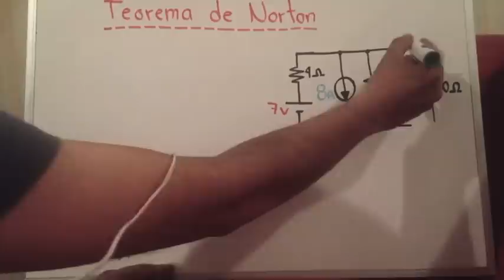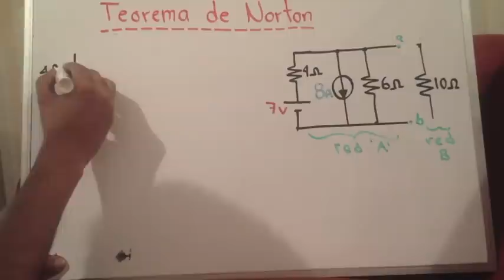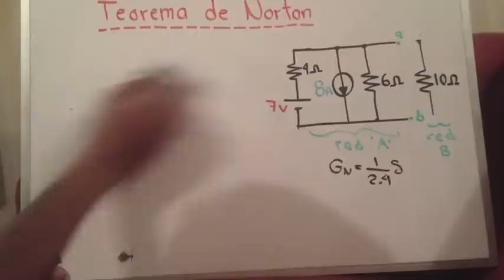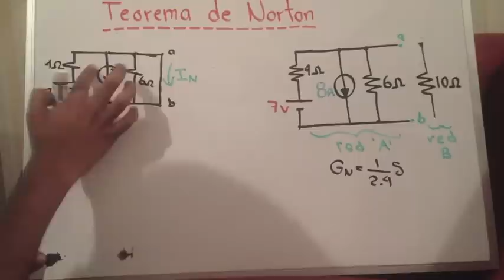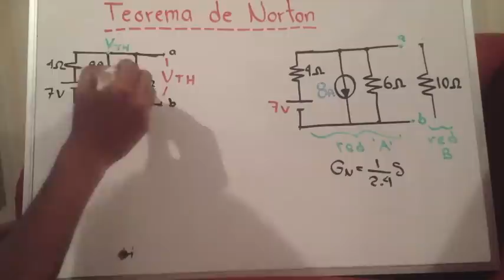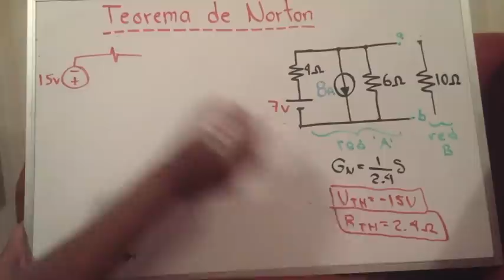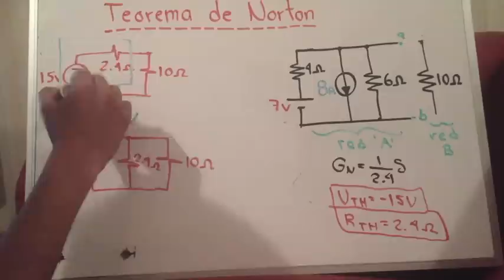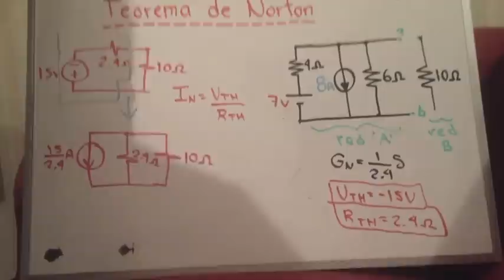Teorema de norton (II)